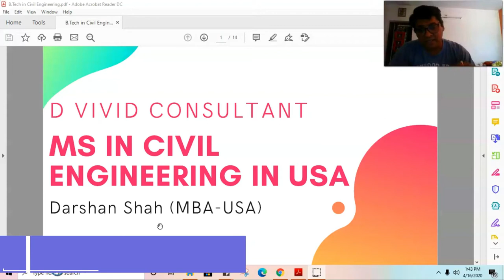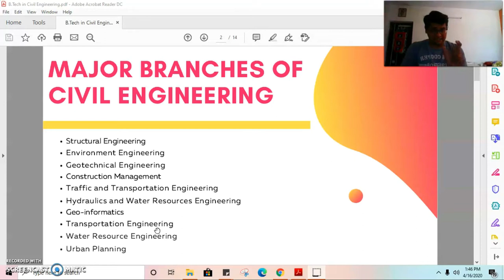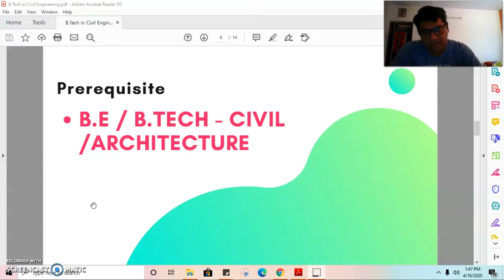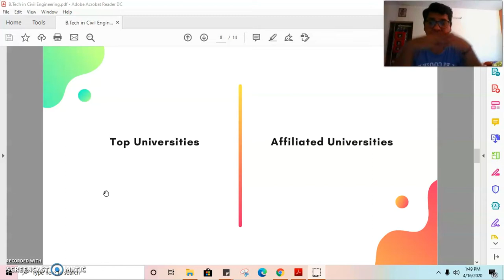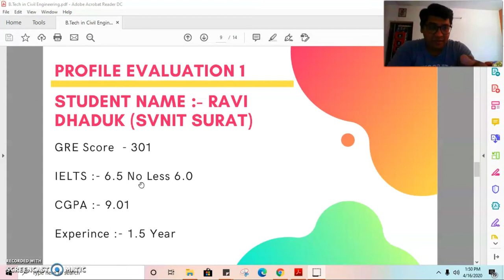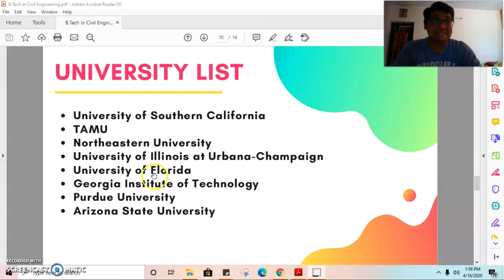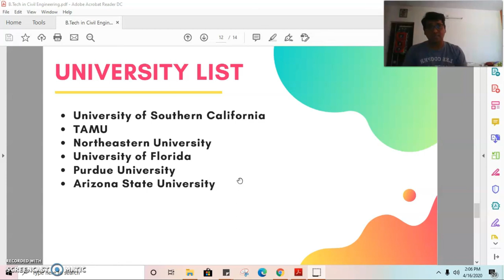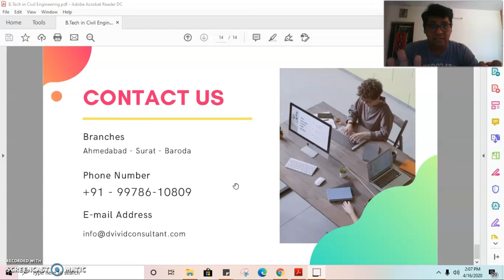II Profile Evaluations II MS in Civil Engineering in USA ll Top University with Low GRE Score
If you have a low GRE score and High CGPA you are eligible for Top University in the USA.

This video explains how the profile evaluation can be done for MS in Civil Engineering in the USA.

Please Make sure you are investing more than 40 Lacks in future education, you have the right to get good University with your desired scored not low-grade universities.

Regards,
Darshan Shah
darshan@dvividconsultant
Dvividconsultant.com

Ahmedabad Office
A 109 Infinity Tower Corporate Road, 100 Feet Ring Rd, Next to Ramada Hotel, Prahlad Nagar, Ahmedabad, Gujarat 380015

Surat Office
Address: 415 Western Business Park Vesu Char Rasta Vesu Char Rasta, Gujarat 395007